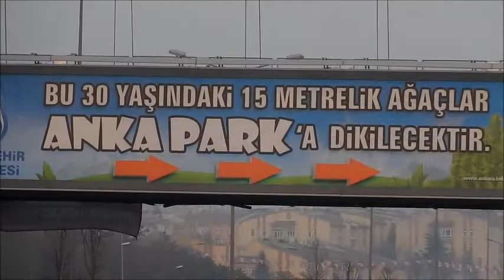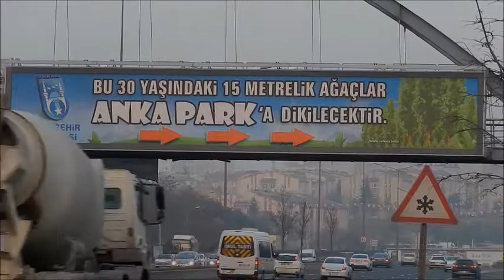Ankara, Bu 30 yaşındaki 15 m.lik ağaçlar Anka Parka dikilecek.(05.01.2014)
Başkentte ithal ağaç savurganlığı
AHMET DEMIRTAŞ

21 Haziran'daki yazımda kavakların alerji yaptığı gerekçesiyle kent silu- tinden silindiğinden, Ankara'daki çınarların "budama" adı altında doğranarak kavağa çevrildiğinden, Ankara'daki bulvar ve caddelere yabancı ağaç türlerinin dikildiğinden ve bütün bunların sakıncalarından söz etmiştim. Ne yazık ki Ankara Büyükşehir Belediye-si'nin (ABB) kent içi ağaçlandırma ile gerilimli ilişkisi bir türlü bitmiyor.

2006'nın Nisan ve Mayıs aylarında Ankara'nın çeşidi bulvar, cadde ve sokaklarına farklı türlerde binlerce ağaç dikildi. Hepsi yurtdışından getirtilen fidan denemeyecek bu ağaçların her biri 4-7 m. boyunda ve en az 10 cm. çapında. Bu ağaçların hangi ülkeden, hangi türden kaç adet alındığı ve tanesinin ne kadara mal edildiği önem taşıyor. Bilgi edinme hakkı çerçevesinde ABB Çevre Koruma Daire Başkan-hğı'na başvurmuştum. İlgili daire, bilgi vermek yerine çalışmaların nasıl yürütüldüğünü, çalışmalar sırasında nelere dikkat edildiğini açıklayan bir yanıt vermişti. Bunun üzerine istenen bilgilerin verilmediğini, bilgi edinme hakkının kullanılamadığını belirten, bilgi verilmesine engel bir durum varsa bunun nedenlerinin bildirilmesini isteyen ikinci bir dilekçe yazdım. Buna yanıt olarak 5397 ıhlamur, 2717 çınar, 687 atkestanesi, 179 leylandi servi olmak üzere toplam 8980 adet fidan dikildiği; bir adet çınarın 879,75 YTL'ye, ıhlamurun 286,19 YTL'ye, leylandi servinin 370,98 YTL'ye ve atkestanesi-nin 287,15 YTL'ye mal olduğu belirtildi. ağaçların hangi ülkeden alındığı yine belirtilmedi.

İlk yazıda "Ankara'nın iklim şartlarına uyum  gösteren türler seçilmiştir" denmesine karşın ikinci yazıda "Yerli veya ithal olmasına bakıl-mamaktadır" açıklaması yapıldı. Eğer amaç kamuoyunu yanıltmak değilse vahim bir bilgisizlikle karşı karşıyayız.

SAVURGANLIĞIN BOYUTLARI

Uzun vadede hem dikilen ağaçların, hem de ekosistemin geleceği açısından tür seçimi kadar orijin seçiminin de önem taşıdığının bilinmemesi hafife alınacak bir durum değil. Toros-lar'ın 900 metre yüksekliğinde yetişen kızılcam fidanı Ankara'da iyi bir gelişme gösterebilirken aynı dağın 100 metre yüksekliğinde yetişen kızılcam fidanı Ankara kışına dayanamamakta. Orijin seçimi bu denli önemli iken tanesine 879,75 YTL ödenerek alınan fidanların nereden geldiğine önem vermeyen bir anlayışa ne demeli?

Bazı bilgileri vermekten kaçınıldığını vurgulamak durumundayım. Gençlik Caddesi'ne ve Turan Güneş Bulvarı'na meşe, Dögol Caddesi'ne ve yine Turan Güneş Bulvarı'na gürgen ağaçlarının dikilmesine karşın bunların sayıları ve fiyatları bildirilmedi. Bu durumda ya bilgi vermekten kaçınılmış ya da dikilen ağaçların türü bilinmemekte. Sonuç olarak bilgi ve özenden yoksun olarak sürdürülen ağaç dikim çalışmaları ile on binlerce YTL boşa harcandı. Asgari ücretle çalışan bir işçinin neredeyse iki aylığı tutarında bir bedelle satın alınarak (bir adet çınar 879,75 YTL) dikilen fidanların yüzlercesi şimdiden kurudu. Bunların bedeli bizim ödediğimiz vergilerle karşılanıyor. Ankara koşullarına uygun, nitelikli ve sağlıklı doğal türlerimiz dururken kaynağı ve niteliği yeterince bilinmeyen yabancı türlerin dikilmesi başarısızlığa ve ekolojik yıkıma davetiye çıkarır. Bu yaklaşımın adı da savurganlıktır.

Dışarıdan getirtilen bu ağaçların köklerinde yapılan araştırmada "nematod" adlı bitki paraziti saptandığı bazı gazetelerde yazıldı. Bu ağaçların böcek ve mantar zararlısı taşıyabileceği için var olan ağaç ve bitkilere de zarar verebileceği gözardı ediliyor. Ayrıca var olan ağaçlarda bulunup da zarar vermeyen bazı böcek ve mantarlar yeni getirtilen ağaçlara zarar verebilir. Bu sakıncalar araştırılmamıştır.
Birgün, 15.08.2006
Devamı aşağıdaki adrestedir.